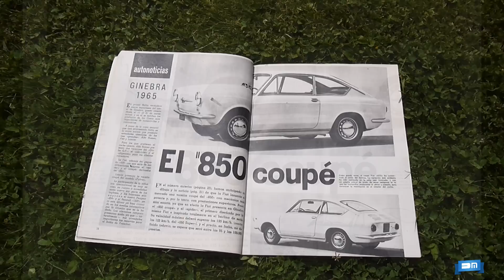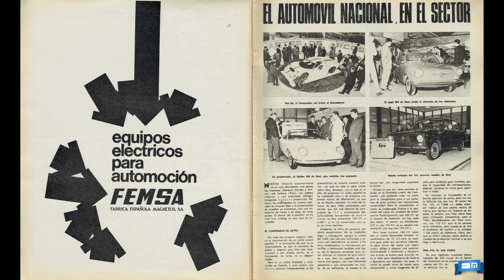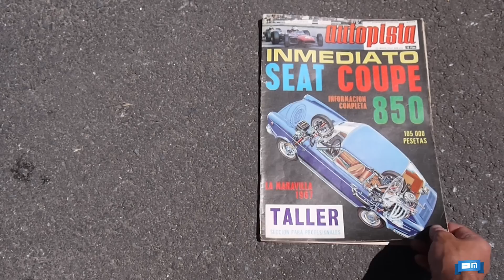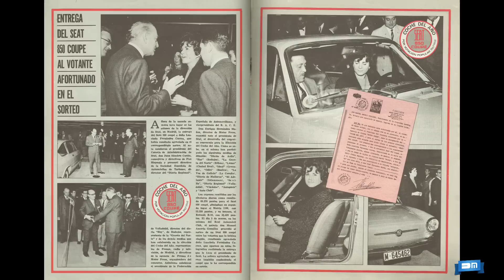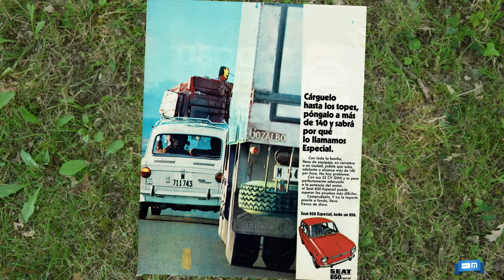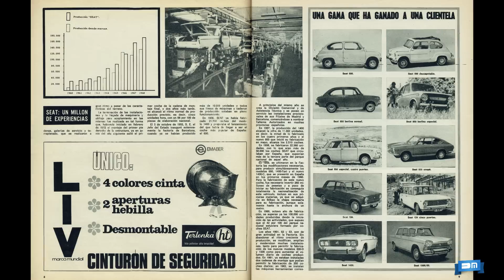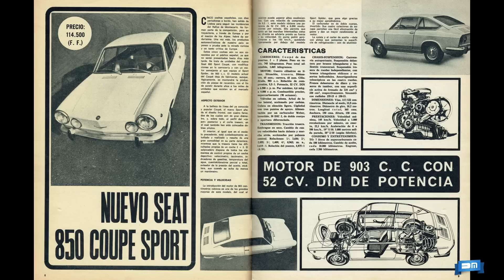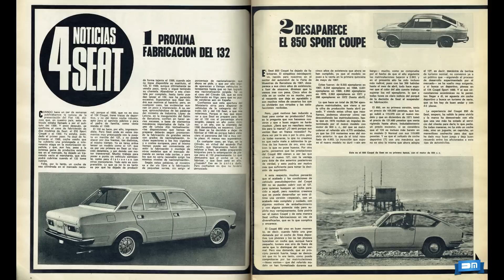Seat 850 Coupé (1/2) - La historia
En este vídeo, patrocinado por el Museo de la Historia de la Automoción de Salamanca repaso la historia del Seat 850 Coupé, desde su presentación como FIAT en 1965 hasta el cese de su producción en España en 1972, ya como Sport Coupé.

Si te gusta mi trabajo, te pido tu aportación económica para hacer que el canal sea viable. Por pequeña que esta sea, será decisiva para que este apasionante proyecto pueda continuar. GRACIAS.

Agradezco el apoyo prestado en la realización de este vídeo a:
- Euclassiccars Especialistas en vehículos clásicos.
Enviamos desde la tienda web en toda España y desde nuestra tienda eBay en Alemania, Francia, Italia, Portugal y más!!!
y eBay
- Recambio Clásico especialista en repuestos de coches clásicos.